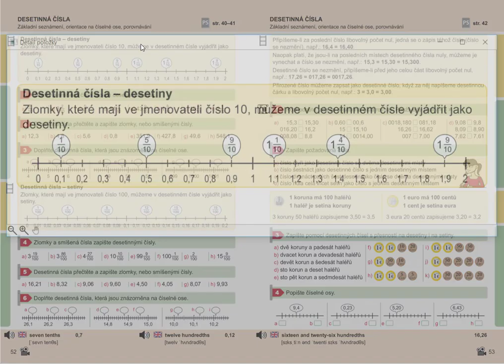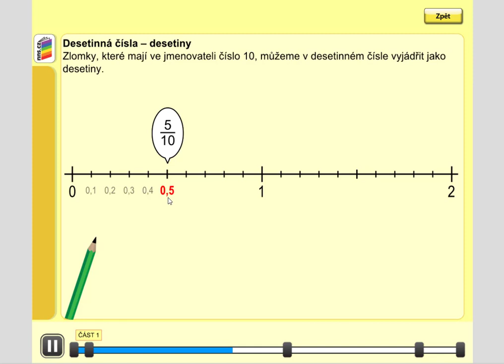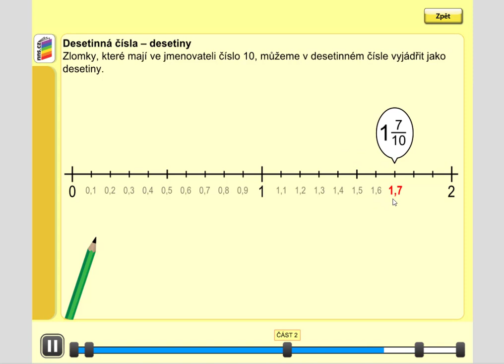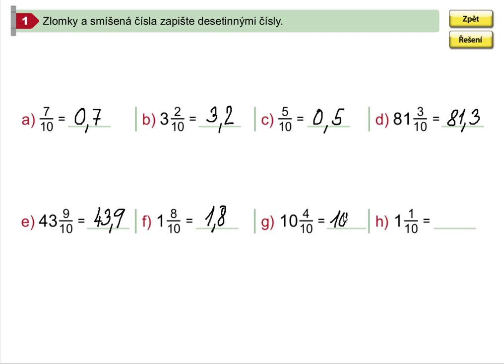Desetinná čísla - desetiny, Mat. mat. pro 5.roč., 1. díl, str. 52, cv. 1